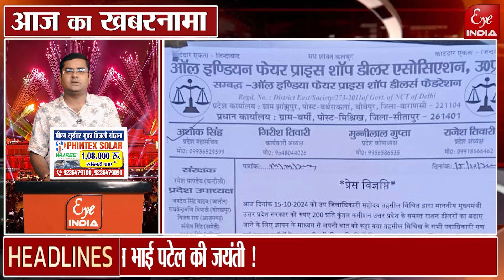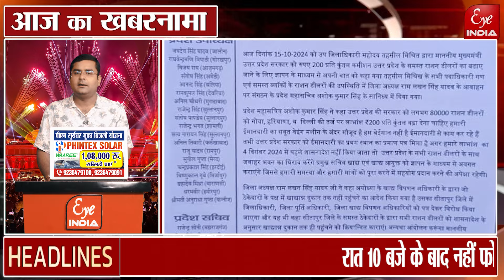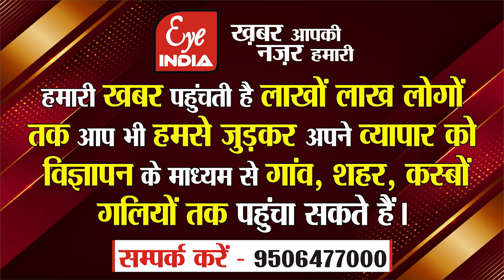सांसद को दीपोत्सव मे न बुलाने पर शुरू हुआ विवाद,सीतापुर मे कितने बजे के बाद नहीं फोड़ सकेंगे पटाखे !